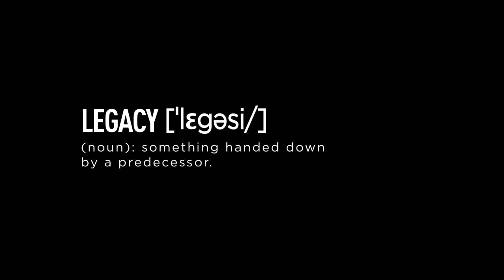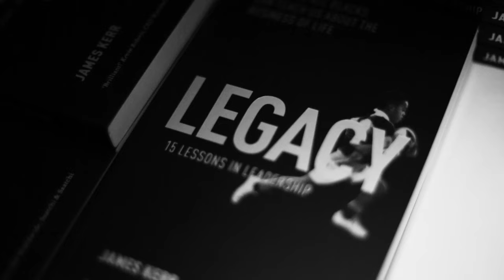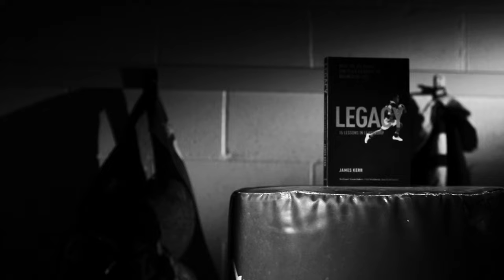LEGACY: What the All Blacks Can Teach Us About the Business of Life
The All Blacks are the world's most successful sporting outfit, undefeated in over 75% of their international matches over the last 100 years. What is the secret of their success? And what can we - as individuals, companies and teams - learn from them?

Champions do extra.
They sweep the sheds.
They follow the spearhead.
They keep a blue head.
They are good ancestors.

In Legacy, best-selling author James Kerr goes deep into the heart of the world's most successful sporting team, the legendary All Blacks of New Zealand, to reveal 15 powerful and practical lessons for leadership and business.